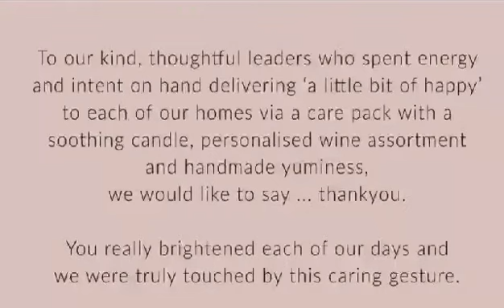Thank you Frank + Wendy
You brightened each of our days. The team CAFE Lighting and Living and Saddler's Creek Wines thank you, for the intent to spread happy into our lives. Hand delivering a care pack with a soothing candle + personalised wine assortment + handmade chocolate.
Thank you Frank and Wendy Laureti

We want others to feel as special as you made us feel. This is the inspiration we hope is contagious to 'spread some happy' in our 'Insta Happy Competition.' Thank you.